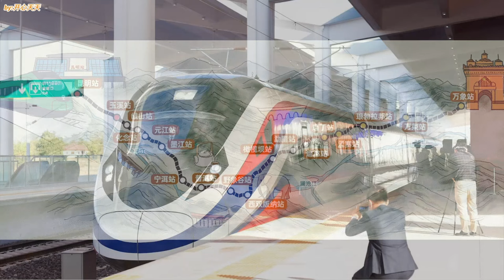เรื่องเล่า 5 นาที รถไฟลาว - จีน 高速火车 中老铁路 # 3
ก่อนที่จะเล่าเส้นทางรถไฟในลาวต่อไป ก็อยากจะพูดถึง นิยามคำว่ารถไฟความเร็วสูงเสียก่อน เพราะว่าพูดกันมาก เป็นที่เข้าใจกันโดยทั่วไปว่า รถไฟความเร็วสูงจะต้องมีความเร็ว 250 กม.ขึ้นไป แต่นี้ก็ไม่ใช่มาตรฐานเดียว เพราะในยุโรปเองก็กำหนดไม่เหมือนกัน บางแห่งกำหนดว่าถ้าวิ่งเร็วกว่า 250 กม.จะเป็นความเร็วสูงมาก ขอเน้นคำว่า มาก นะครับ โดยทั่วไปมีข้อกำหนดว่า ถ้าเป็นทางสร้างใหม่ การวิ่ง 250 กิโลเมตรต่อชั่วโมงถือว่าเป็นรถไฟความเร็วสูง ถ้าเป็นการอัพเกรดทางเก่า การวิ่ง 200 กิโลเมตรเป็นรถไฟความเร็วสูง รถไฟที่วิ่งเข้ามาในลาวไม่ใช่มีแต่ขบวนล้านช้างอย่างเดียวนะครับ รถไฟฟู่ซิง (Fuxing) หรือชื่อเต็มคือ ฟู่ซิงห้าว (จีน: 复兴号) หรือ CR400 ซีรีส์ ของจีนที่วิ่งไปธิเบตก็เป็นรุ่นเดียวกันกับขบวนล้านช้าง เป็นรถไฟความเร็วสูงของจีนที่วิ่งเข้ามาที่เวียงจันทน์ด้วย ก็คือรถไฟหัวสีเขียวนั่นแหละครับ ขบวนรถไฟนี้ ภาษาจีนเรียกว่า รถไฟความเร็วสูง ลองฟังเสียงภาษาจีนครับ รถไฟความเร็วสูงของจีน ถ้าวิ่งเข้ามาในลาวรถไฟขบวนเดียวกันกลายเป็นเป็นรถไฟความเร็วปานกลาง ซึ่งก็ตลกดี การเรียกนี้เป็นการเรียกตามความเร็วของการวิ่ง ไม่ได้เรียกเฉพาะลักษณะรถ
              สำหรับการกำหนดความเร็ว 200 กิโลเมตรต่อชั่วโมงจากเวียงจันทน์ถึงวังเวียง ถ้าเพิ่มเป็น 201 กิโลเมตรก็จะกลายเป็นความเร็วสูงแล้ว การวิ่งในลาวไม่เหมือนในจีน เพราะการวิ่งในเส้นทางนี้ต้องวิ่งผ่านอุโมงค์ถึง 75 แห่งและ ผ่านสะพาน 77 แห่ง การใช้ความเร็วสูงมากในอุโมงค์ ระดับความดันอากาศจะมากกว่าวิ่งนอกอุโมงค์ เรียกง่าย ๆ ว่าหูอื้อ การใช้ความเร็วสูงจะเสี่ยงมากและไม่จำเป็น ค่าใช้จ่ายในการบำรุงรักษาก็จะมากขึ้น
การวิ่งจากเวียงจันทน์ไปชายแดนลาวจีนที่บ่อเต็น ระยะทาง 414 กิโลเมตร จากเดิมใช้เวลา 1 วัน 1 คืน ปัจจุบันการเดินทางโดยรถไฟ ใช้เวลาเพียง 3 ชั่วโมง ก็เพียงพอ ไม่จำเป็นต้องทำเวลาให้เหลือ 2 ชั่วโมง การใช้ความเร็วในปัจจุบัน มีความเหมาะสมแล้ว ผมยังไม่พูดถึงเส้นทางต่อจากเมืองกาสีนะครับ
             จะขอแถมท้าย สองสาวพนักงานต้อนรับชาวจีนพูดภาษาลาว ไปฟังว่าเขาพูดว่าอย่างไร พนักงานต้อนรับในรถไฟที่เป็นหญิงจะเป็นชาวจีนที่เรียนภาษาลาว ก็เรียนมากว่า 1 ปี การพูดก็พอฟังออก แต่ถ้าเป็นสาวสิบสองปันนา จะพูดภาษาลาว ภาษาไทย คล่องมากครับ อยากจะแนะนำให้รู้จักหัวหน้าพนักงานต้อนรับในรถไฟลาวจีนคนหนึ่ง เธอชื่อว่าเจ้าหญิงจิ้ง เธอพูดได้ 4 ภาษาคือ จีน อังกฤษ ลาว ไทย มารดาของเธอเคยเป็นพนักงานต้อนรับในรถไฟจีนมาก่อน คุณปู่เป็นพนักงานสร้างทางรถไฟเฉินตู คุนหมิง ทั้ง 3 ชั่วรุ่น เป็นกำลังสำคัญในการพัฒนารถไฟจีน หลังจากเปิดการเดินรถจีนลาวแล้ว เธอจะพาคุณแม่เดินทางโดยรถไฟที่เธอให้การบริการ เดินทางไปประเทศลาวและพาท่านไปเที่ยวลาวด้วยตัวเอง ขอบคุณข้อมูลจากช่อง BRIGHT TV